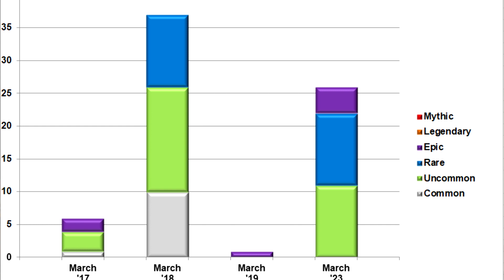NGH: March Local 2023 (1,000th Thrifted Blaster)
In this video I test and rate the rarity of blasters I thrifted during the month of March 2023. I also reached the Milestone of 1,000 thrifted blasters.